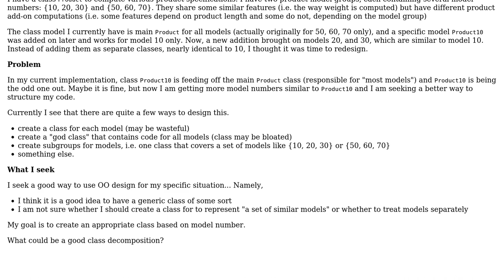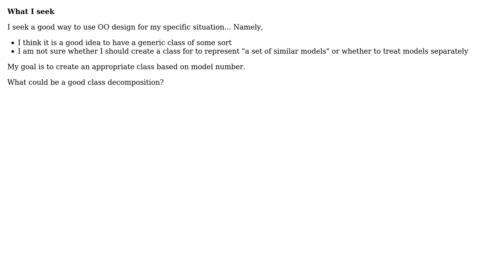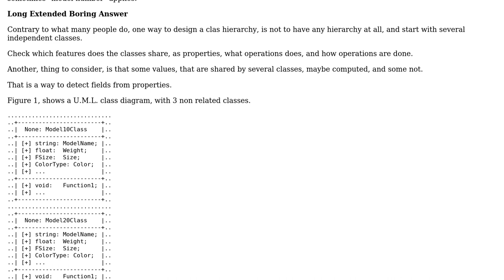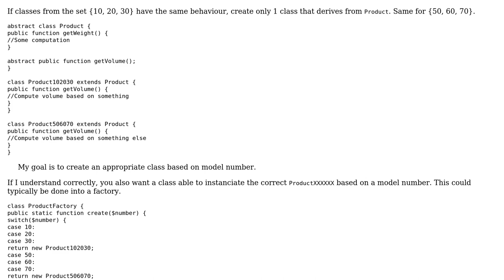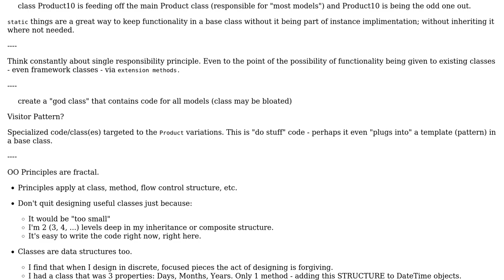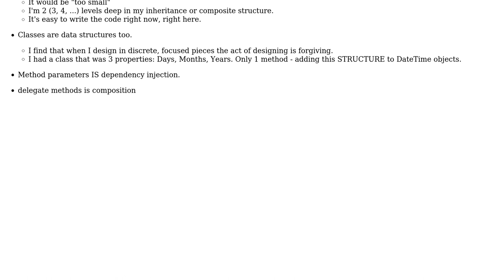How to design class model for specific products, some of which may contain groups of specific...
Software Engineering: How to design class model for specific products, some of which may contain groups of specific product models?

With thanks & praise to God, and with thanks to the many people who have made this project possible! | Content (except music & images) licensed under CC BY-SA | Music | Images & others | With thanks to user umlcat user Spotted user radarbob user JDT user Dennis and the Stack Exchange Network Trademarks are property of their respective owners. You are responsible for your own actions.